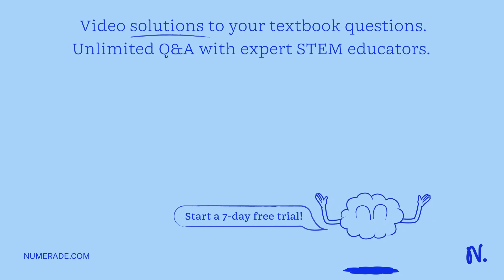According to the fossil record, which of the following is an accurate statement? Homo sapiens is th…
According to the fossil record, which of the following is an accurate statement? Homo sapiens is the last surviving member of a diverse group of hominids. Modern humans evolved from chimpanzees; Australopithecines were the most recent common ancestor of all extant great apes. There is no fossil evidence that any species other than Homo sapiens ever used language.

Join Numerade today at:
SurvivaloftheFittest:LifeThroughaDarwinianApproach